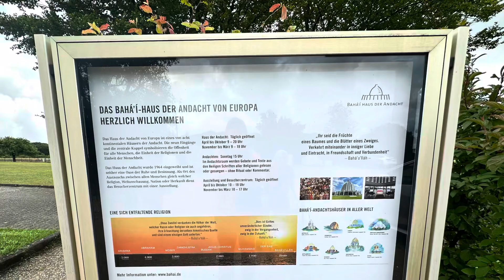European Baha'i House of Worship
This is a beautiful religious building, located a bit north of Frankfurt in Hofheim-Langenheim.
They ask you to be silent inside, so I was while filming.
The Baha'i religion have 8 houses of worship across the globe and this is the one for Europe.
Built in 1964, I found it to be stunning. Would like to see it at sunset. It has 9 entrance doors, to represent the 9 religions of the world, as it seems to combine them all into one. Pretty interesting and very peaceful.

Link is below if you would like to read more about it.